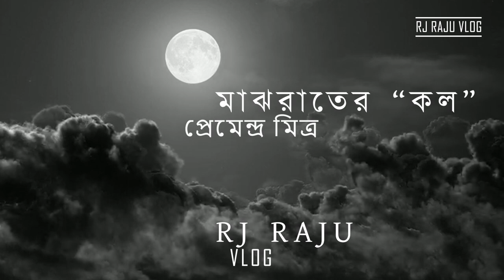মাঝরাতের কল | MAJH RATER CALL | RJ RAJU VLOG | HORROR SEGMENT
/ rjraju

                                         ** ANTI-PIRACY WARNING **

This content is Copyright to Rj Raju . Legal action will be taken against those who violate the copyright of the following material presented!